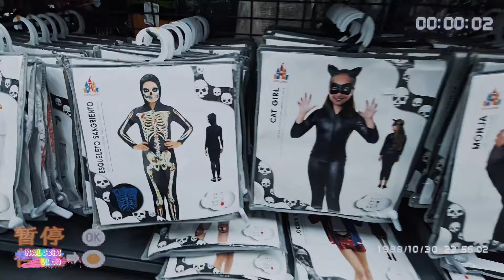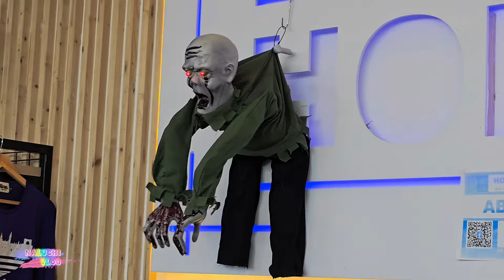🎃🛍️DE COMPRAS A LAS TIENDAS MÁS TERRORÍFICAS DE HALLOWEEN👻¡¡PASAMOS MUCHO MIEDO!!🧟_NALUCHI VLOG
BIENVENIDOS AL CANAL DE LA FAMILIA NALUCHI VLOG Y TAMBIÉN OS DAMOS LA BIENVENIDA A LOS CANALES DE CYNTHIA SHORTS Y RUTH SHORTS, DONDE HABRÁ MUCHA DIVERSIÓN , RISAS , HISTORIAS DE INTRIGA , DE AVENTURAS , RETOS , 24 HORAS , CHALLENGES EN FAMILIA , VLOGS Y SHORTS DIARIOS...Y CON MUCHAS TOMAS FALSAS ¡TAMBIÉN ESTÁ DISPONIBLE NUESTRA WEB SERIE CON HUGGY WUGGY Y SUS SECUACES Y MUCHAS HISTORIAS MÁS...! DIVIÉRTETE , COMPARTE , APOYANOS , SUSCRÍBETE QUE ES GRATIS Y DALE LIKE SI TE GUSTAN LOS VÍDEOS Y SHORTS!!!

-NALUCHI VLOG ➡️
✅ VLOGS MÁS VISTOS :

-NALUCHI VLOG ➡️
✅ SHORTS MÁS VISTOS :